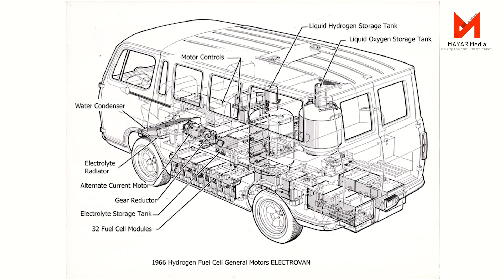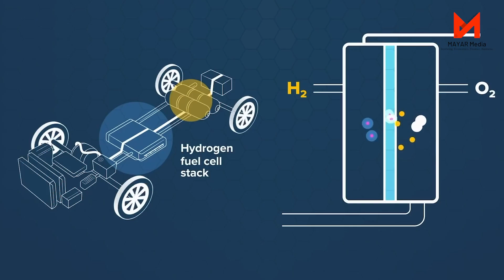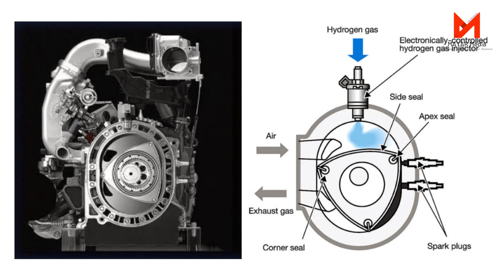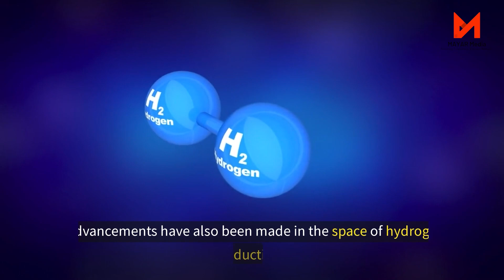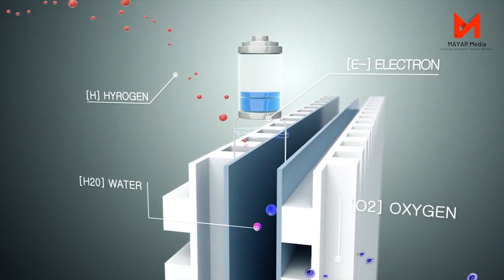Could The Hydrogen Car Kill EVs? [& Revolutionize The Automobile Industry]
Hydrogen Cars: The Future of Clean Transportation?

Hydrogen cars are a type of electric vehicle that use hydrogen fuel cells to generate electricity. Hydrogen fuel cells are clean and efficient, producing only water vapor as a byproduct. This makes hydrogen cars a promising option for reducing air pollution and greenhouse gas emissions.

In recent years, there has been a growing interest in hydrogen cars as a way to address climate change and other environmental challenges. Several automakers, including Toyota, Hyundai, and Honda, have released hydrogen cars, and the number of hydrogen fueling stations is increasing.

However, hydrogen cars still face some challenges, including the high cost of hydrogen fuel and the limited availability of hydrogen fueling stations. As the technology continues to develop and the infrastructure improves, hydrogen cars could become a more viable option for consumers.

In this video, we will discuss the pros and cons of hydrogen cars, the challenges they face, and the potential for hydrogen cars to become a major part of the transportation landscape in the coming years.

Here are some of the pros of hydrogen cars:
- They are zero-emission vehicles, meaning they produce no harmful pollutants or greenhouse gases.
- They are very efficient, with a range of up to 300 miles on a single tank of hydrogen.
- They can be refueled quickly, in just a few minutes.
- They are quiet and smooth to drive.

Here are some of the challenges of hydrogen cars:
- The cost of hydrogen fuel is still high.
- The availability of hydrogen fueling stations is limited.
- The technology is still relatively new, and there is some concern about the safety of hydrogen fuel.

Despite these challenges, there is a lot of potential for hydrogen cars to become a major part of the transportation landscape in the coming years. As the technology continues to develop, the cost of hydrogen fuel is expected to come down. As the infrastructure improves, the availability of hydrogen fueling stations is expected to increase. And as more people become aware of the environmental benefits of hydrogen cars, demand for these vehicles is expected to grow.

00:00 Introduction
01:16 The dawn of hydrogen-powered cars: the 1800s to the 1960s
01:56 Renewed interest in the 1970s: the oil crisis era
02:46 The climate change era: the 1990s
03:18 Increased investment in the 2000s
04:09 The Present State of Hydrogen Vehicles
05:17 Challenges and Controversies
06:46 Are Hydrogen Cars Ready For Primetime?